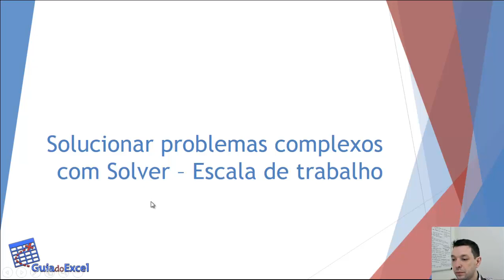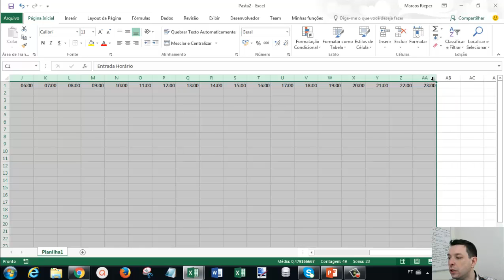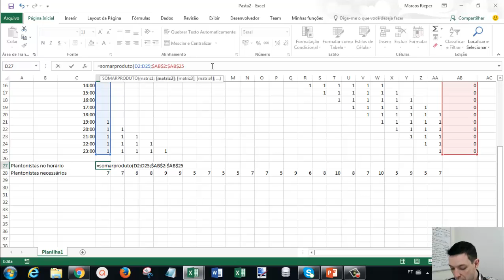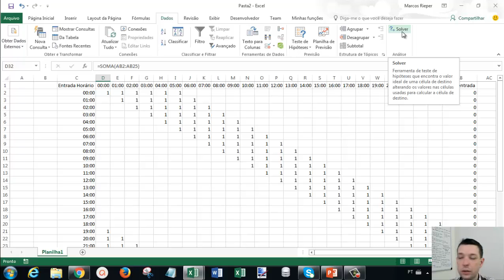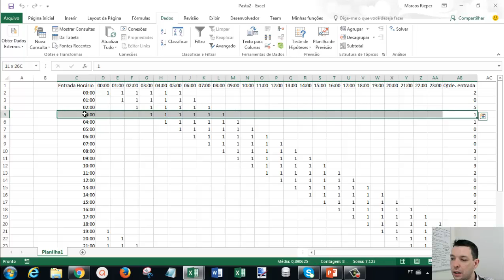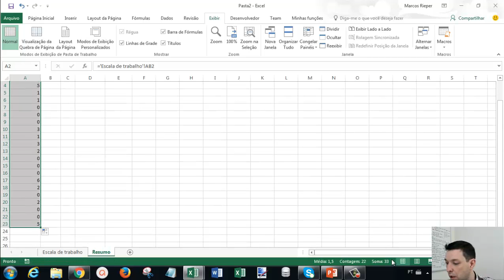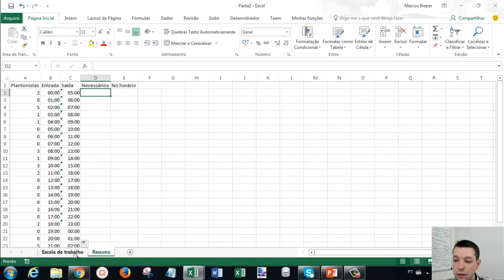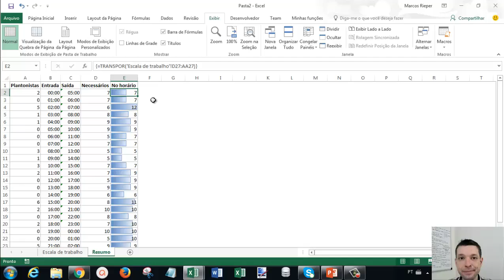Escala de trabalho com solver plantão de hospital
Neste artigo é disponibilizada uma planilha de escala de trabalho Excel com cálculo automático da necessidade de funcionários para a escala, horário de entrada e saída, e também a quantidade de funcionários que estarão disponíveis em cada horário. Para este cálculo é utilizado o Solver para a solução do problema de forma automática.

Cálculo de escala de trabalho de Hospital utilizando Excel e Solver.